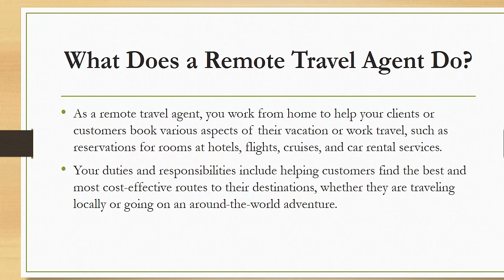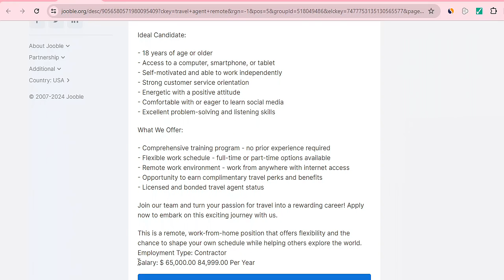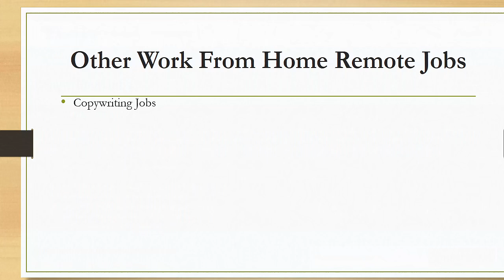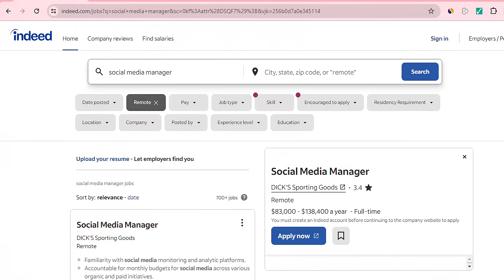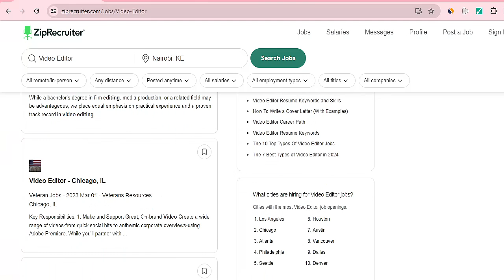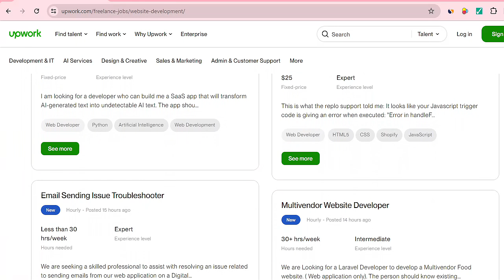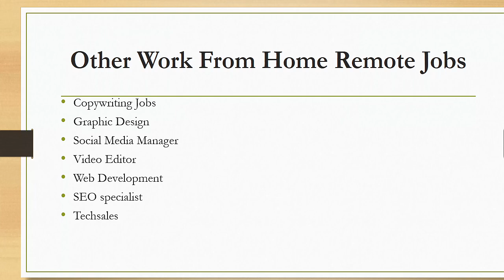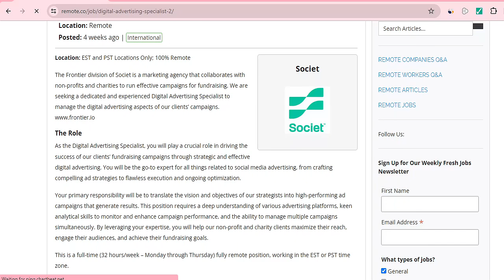10 Highest Paying Work From Home Jobs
Find out from this video the 10 Highest Paying Work From Home Jobs. These remotejobs does not require you to have a degree. All you need is a stable internet connection and a laptop or tablet